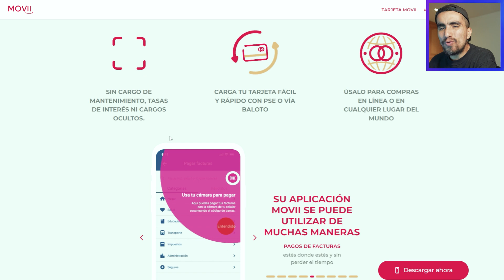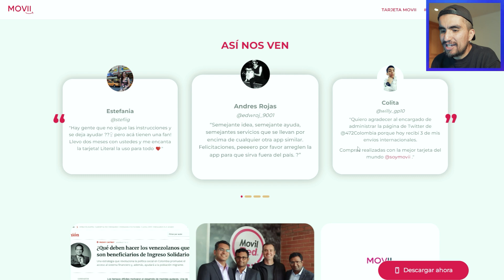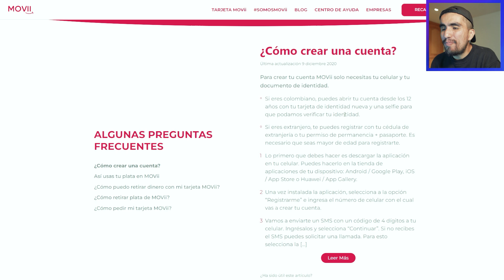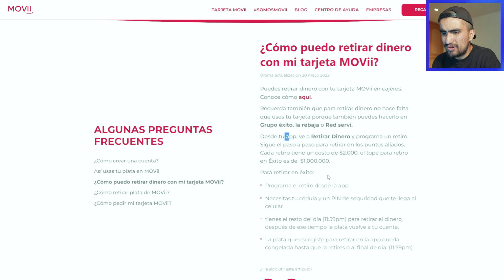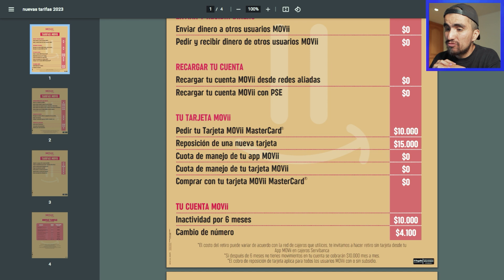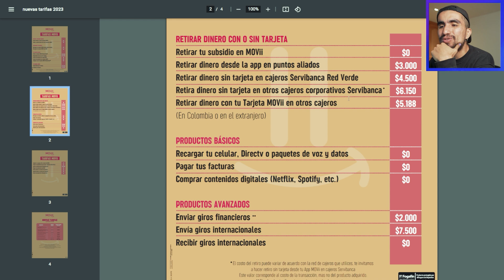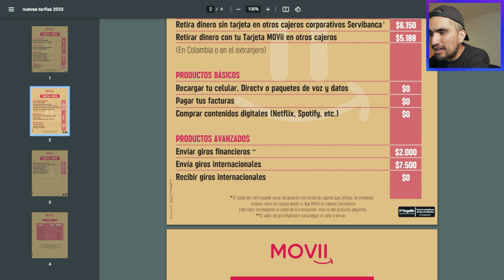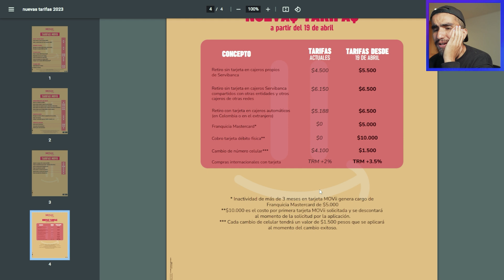MOVII: Las NUEVAS TARIFAS están MUY COSTOSAS!